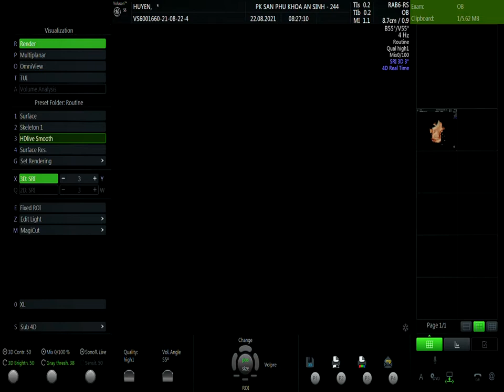ĐỖ THỊ HUYỀN (1) VIP1 22/08